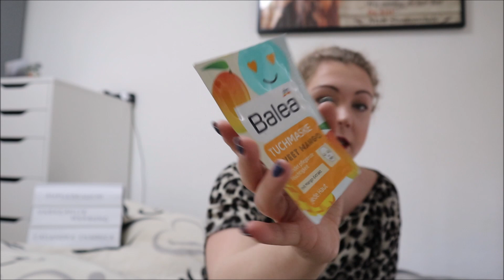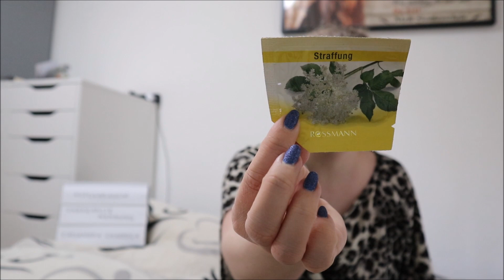[Aufgebraucht] März | Tops & Flops | Pflege | Dekorative Kosmetik | Basics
Unbezahlte Werbung - selbst gekauft - enthält keine PR-Samples

Gezeigte Produkte:
Isana Gute Nacht Bad Traum-Zeit Lavendel & Vanille - 750 ml

Balea Creme Bad Blaubeere & Mandel - 750 ml

Douglas Hair Ultimate Shine Illuminating Shampoo - 75 ml

HASK Argan Oil From Morocco Repairing Conditioner - 100 ml

Balea Body Lotion It's A Magical Time Body Lotion Zimt & Karamell - 50 ml

Balea Body Butter It's A Magical Time Vanilla Chai - 50 ml

Mane 'n Tail Shampoo - 60 ml

Clearasil Poren Reiniger Waschgel - 200 ml

Balea Hand- und Nagelbalsam Magic Winter - 20 ml

Jil Sander Simply Rich Body Cream - 30 ml

Balea Sprudel Badetab Kokos - 18 g

Rival de Loop Hydro Booster Tuchmaske - 1 Stk

L'Oréal Peeling Maske Tonerde Absolue - 50 ml

Ebelin Wattepads - 140 Stk

Balea Tuchmaske Sweet Mango - 1 Stk

2x Advanced Teeth Whitening Strips - 1 Paar

Isana Augen-Pads Q10 Anti-Falten - 1 Paar

Ebelin Kosmetiktücher - 200 Stk

Cien Antitranspirant Extra Dry 48H - 50 ml

? Crystal Collagen Gold Powder Eye Mask - 6 g

Balea Wohlfühl Maske - 8 ml

Alterra Aromadusche Frangipani & Bio-Pomelo - 200 ml

Rival de Loop Revital Q10 Straffungsmaske - 8 ml

Sephora Monoi Fever Monoi Moisturizing Hand Cream - 50 ml

GlamGlow Youthmud Tinglexfoliate Treatment - 7 g

Bebe Young Care Intensive Care - 4,9 g

Sans Soucis Aqua Clear Skin Spot Off Pickeltupfer - 5 ml

Trend It Up Expert Eye Base - 4,5 ml

Rituals 24H Hydrating Gel Cream - 5 ml